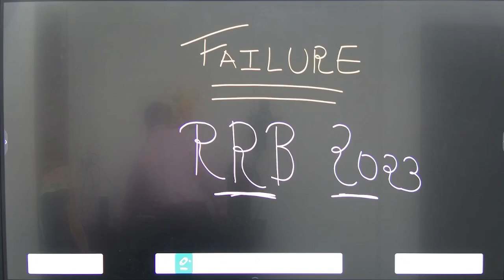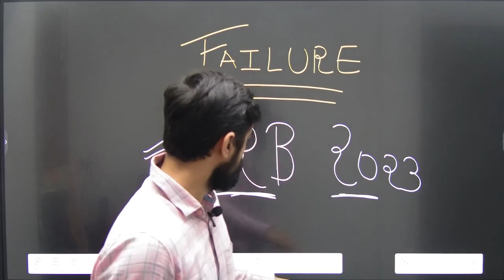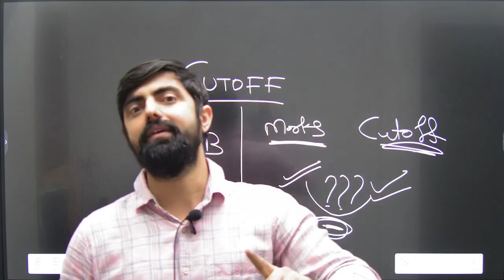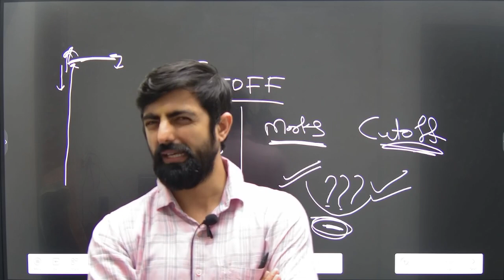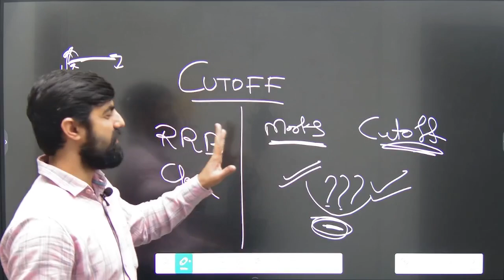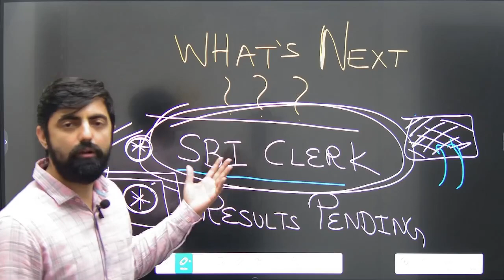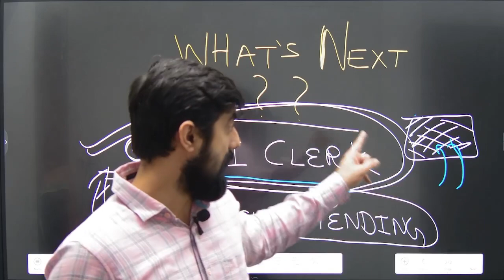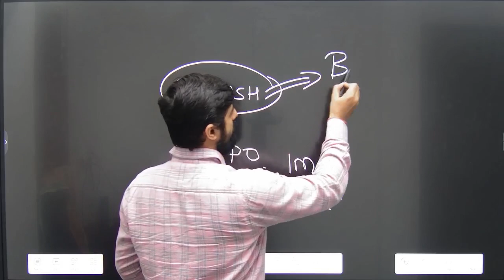Sir, में तो टूट गया !!!! IBPS RRB PO/Clerk 2023 Result.....